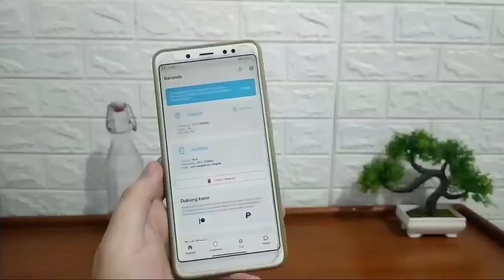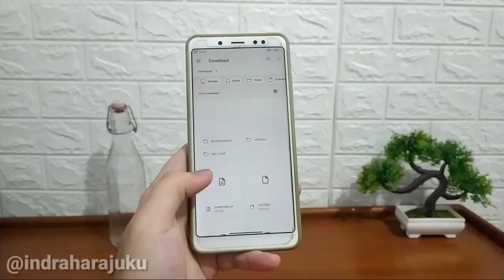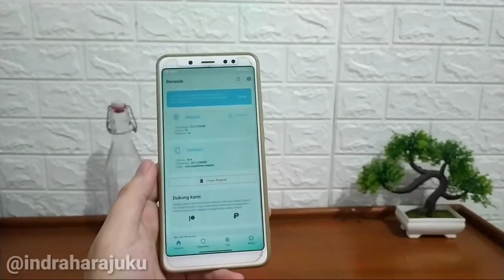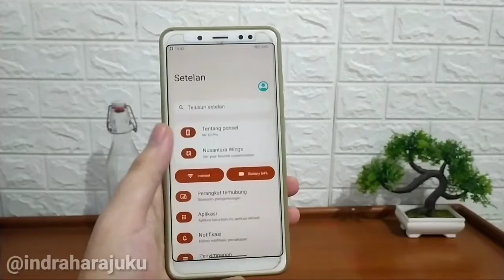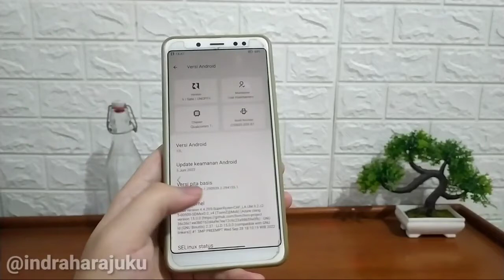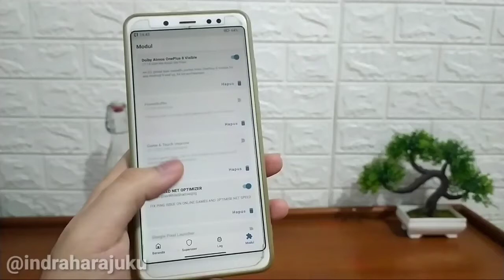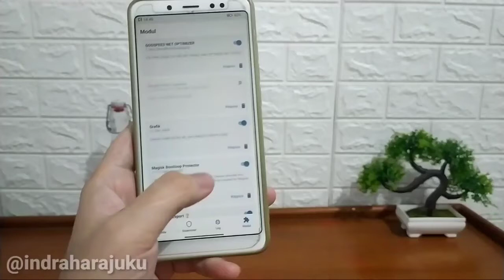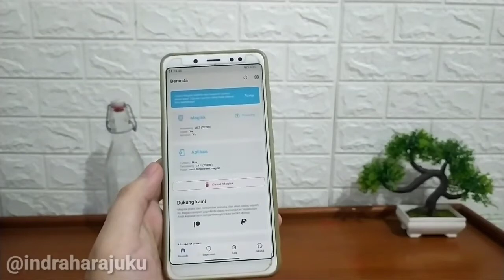Install Snapdragon 865+ Gaming for All Android || Magisk Module Bootanimation